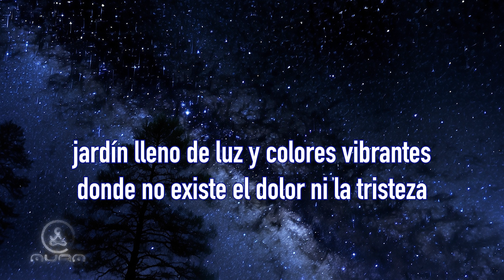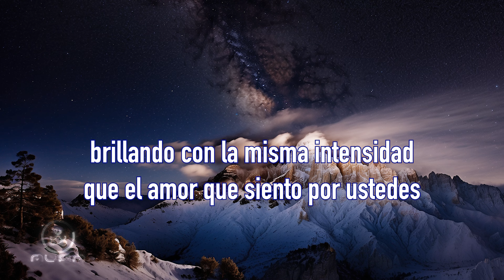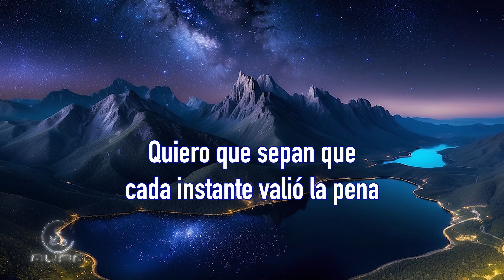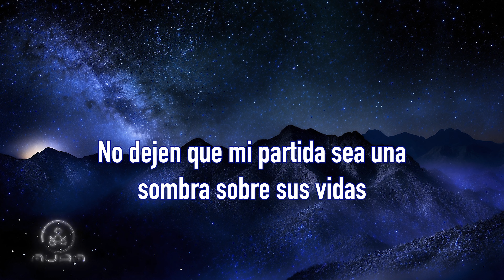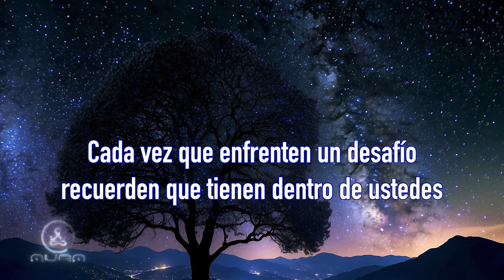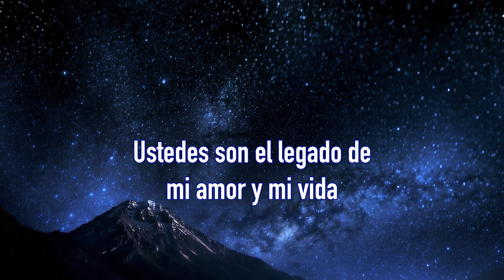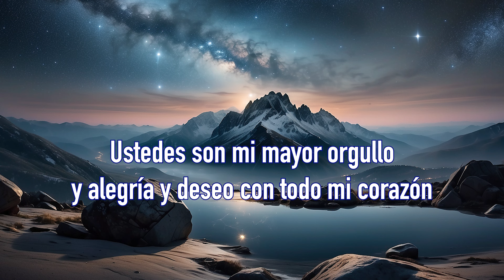📩 Mensaje de tu Madre en el Cielo: Palabras de Amor 💖 y Paz ✨ desde el Más Allá 🌈 💖 💖 💖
Queridos hijos, este es un mensaje especial de tu madre en el cielo. Aunque su partida fue inesperada, ella ha encontrado paz y felicidad inmensa en su nueva existencia. En este video, tu madre comparte contigo las profundas verdades que ha descubierto y te recuerda que la vida es un regalo. Cada momento junto a ti fue un tesoro invaluable.
Si estás pasando por momentos de dificultad, si sientes que el dolor de su ausencia es demasiado grande, este video te brindará consuelo y esperanza. Tu madre quiere que sepas que aún está contigo, libre de sufrimiento y amándote más que nunca. Ella te anima a vivir plenamente, con valentía y amor, y a recordar que siempre estará orgullosa de ti.
Este video es una guía espiritual para ayudarte a sentir la presencia de tu madre en tu vida diaria. Cada pequeño signo, cada rayo de sol, cada brisa suave es un recordatorio de su amor eterno.